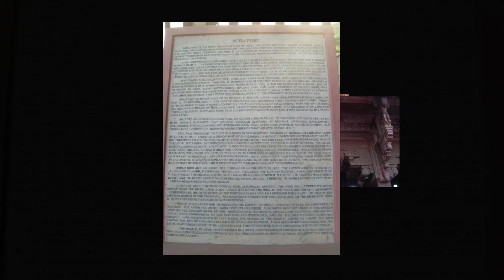agra fort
Agra Fort is a historical fort in the city of Agra in India. It was the main residence of the emperors of the Mughal Dynasty until 1638, when the capital was shifted from Agra to Delhi. The Agra fort is a UNESCO World Heritage site. It is about 2.5 km northwest of its more famous sister monument, the Taj Mahal. The fort can be more accurately described as a walled city.

After the First Battle of Panipat in 1526, Babur stayed in the fort, in the palace of Ibrahim Lodi. He later built a baoli (step well) in it. His successor, Humayun, was crowned in the fort in 1530. He was defeated at Bilgram in 1540 by Sher Shah Suri. The fort remained with the Suris till 1555, when Humayun recaptured it. Adil Shah Suri's general, Hemu, recaptured Agra in 1556 and pursued its fleeing governor to Delhi where he met the Mughals in the Battle of Tughlaqabad.

Sheesh Mahal, Agra Fort:The effect produced by lighting candles in Sheesh Mahal, Agra Fort.
Realising the importance of its central situation, Akbar made it his capital and arrived in Agra in 1558. His historian, Abul Fazl, recorded that this was a brick fort known as 'Badalgarh'. It was in a ruined condition and Akbar had it rebuilt with red sandstone from Barauli area Dhaulpur district, in Rajasthan.[citation needed] Architects laid the foundation and it was built with bricks in the inner core with sandstone on external surfaces. Some 4,000 builders worked on it daily for eight years, completing it in 1573.

It was only during the reign of Akbar's grandson, Shah Jahan, that the site took on its current state. Shah Jahan built the beautiful Taj Mahal in the memory of his wife, Mumtaz Mahal. Unlike his grandfather, Shah Jahan tended to have buildings made from white marble. He destroyed some of the earlier buildings inside the fort to make his own.[citation needed]

At the end of his life, Shah Jahan was deposed and restrained by his son, Aurangzeb, in the fort. It is rumoured that Shah Jahan died in Muasamman Burj, a tower with a marble balcony with a view of the Taj Mahal.[citation needed]

The fort was under the Jat rulers of Bharatpur for 13 Years. In the the fort they built the Ratan Singh ki haweli.The fort was invaded and captured by the Maratha Empire in the early 18th century. Thereafter, it changed hands between the Marathas and their foes many times. After their catastrophic defeat at Third Battle of Panipat by Ahmad Shah Abdali in 1761, Marathas remained out of the region for the next decade. Finally Mahadji Shinde took the fort in 1785. It was lost by the Marathas to the British during the Second Anglo-Maratha War, in 1803.[citation needed]

The fort was the site of a battle during the Indian rebellion of 1857, which caused the end of the British East India Company's rule in India, and led to a century of direct rule of India by Britain.